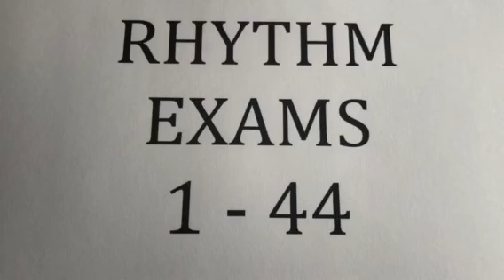Rhythm 1-44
September 2018 Book Release